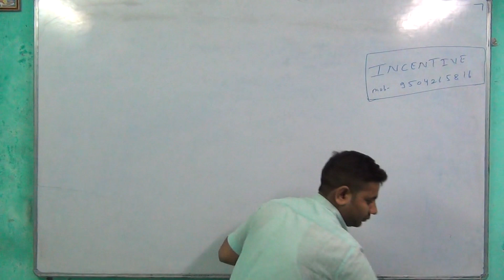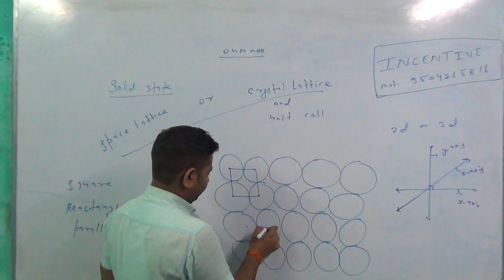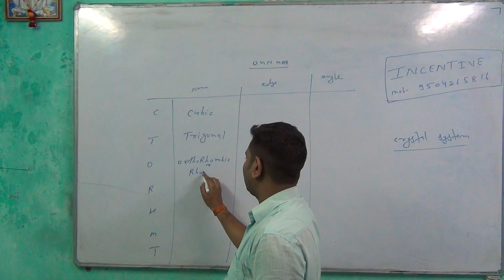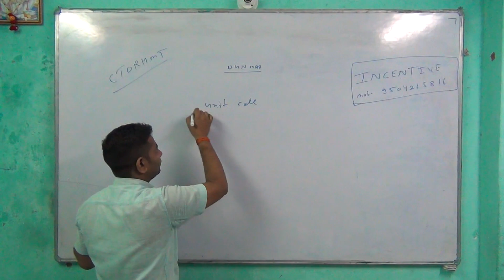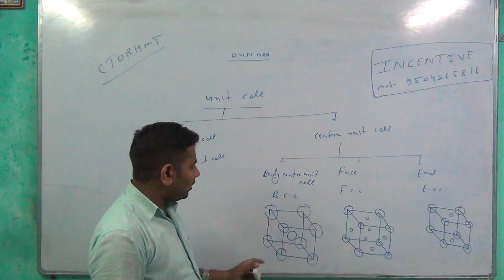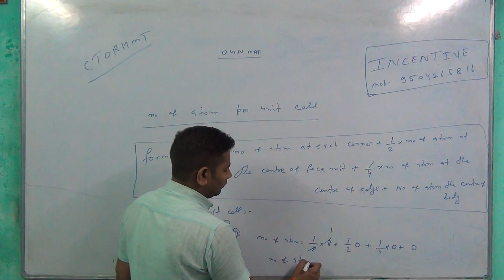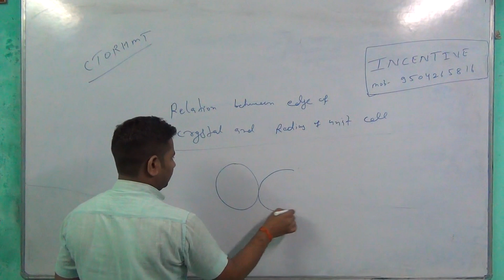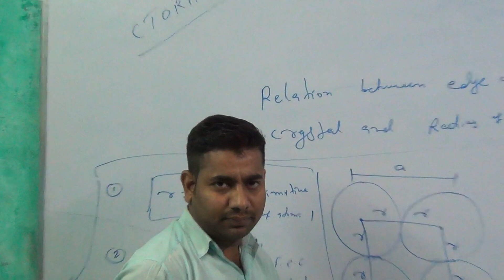class 12 third video of SOLID STATE by...Chandan SIR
It is third series of solid state if you dont completed part one then click at the given link